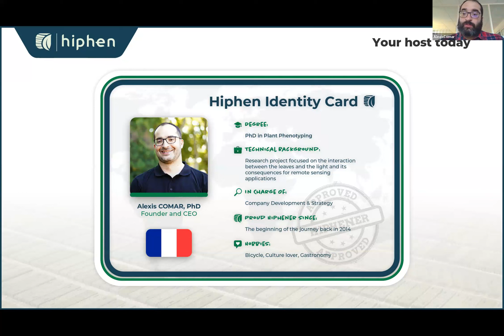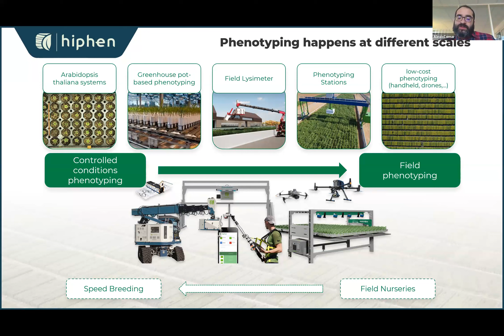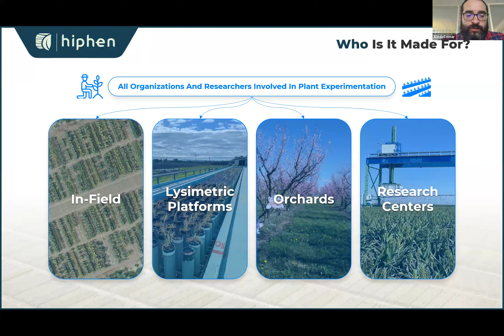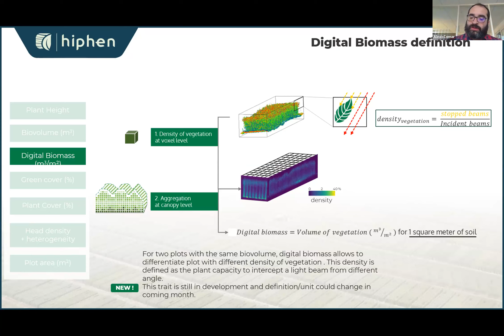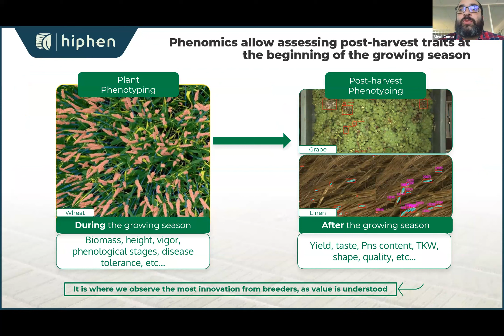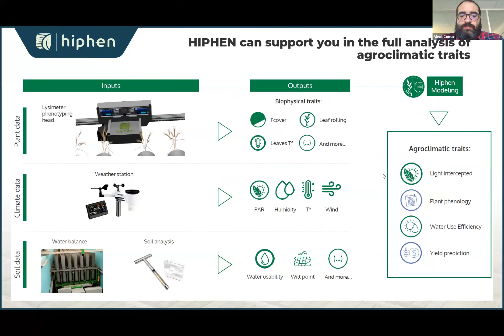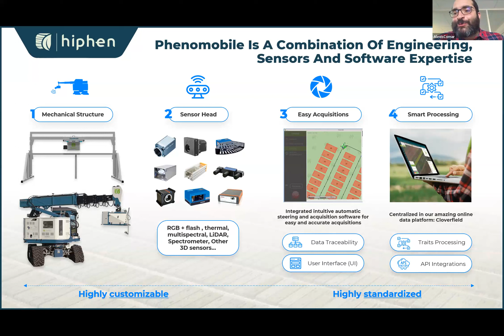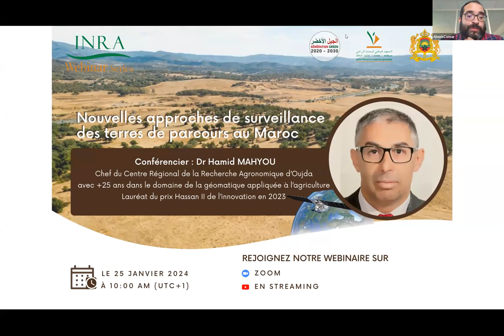INRA Webinaire : «Tour d’horizon des solutions avancées de phénotypage haut débit des plantes»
Le Jeudi 04 Janvier 2024 à 10.00 AM (UTC+1). L'INRA a eu le plaisir d'accueillir Dr Alexis COMAR, fondateur et PDG de HIPHEN : Société spécialisée en systèmes de phénotypage de plantes haut-débit  pour une conférence qui s’intitule : « Tour d’horizon des solutions avancées de phénotypage haut débit des plantes »